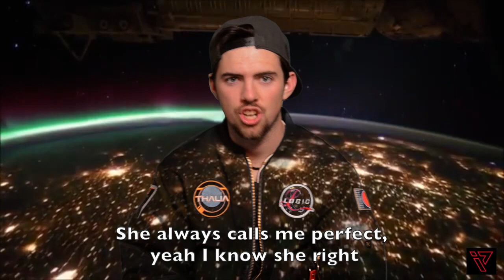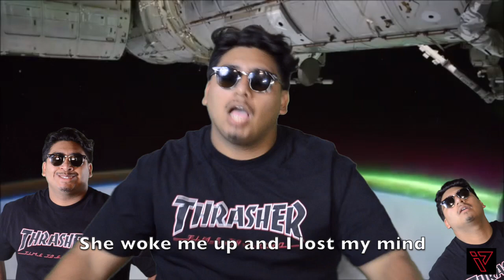Who Does That? (OFFICIAL MUSIC VIDEO)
We're back.